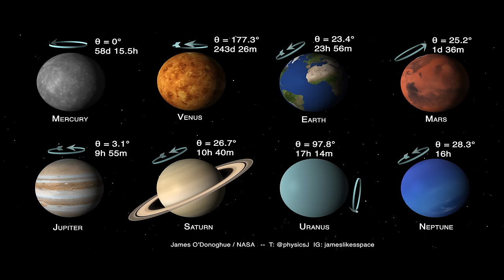Planets of the Solar System: Tilts and Spins